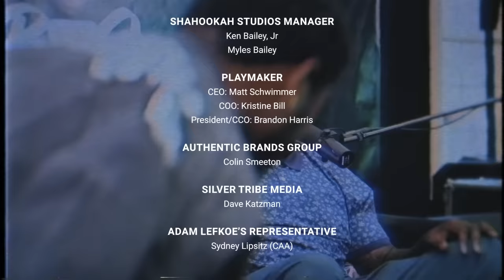Why Shaq Likes Dame Over Steph, How He Rejected The NFL And Secrets To Going Viral | Ep. #5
Today Shaq gets into it with another comedian Kountry Wayne, they break down how to go viral, landing a massive Netflix deal and how Shaq almost went to the NFL?

Shop closet staples you can wear anywhere at American-giant.com

00:00 - 03:50 Intro
03:51 - 06:29 How Kountry Wayne comes up with his skits
06:30 - 08:30 Wayne shares lessons from Chris Rock
08:31 - 11:03 Wayne rates Kazaam
11:04 - 14:10 Building his business through social media
14:11 - 14:57 American Giant Ad
14:58 - 15:46 Wayne breaks down how to go viral
15:47 - 16:59 Shaq almost chose the NFL
17:00 - 18:42 Shaq took it personal vs Mutombo & Hakeem
18:43 - 21:17 - Shaq & Wayne on dealing with Haters
21:18 - 23:20 Nuclear physicist turned Shaq's career around
23:21 - 25:14 Shaq and LeBron could've ended the NBA
25:15 - 29:46 Shaq & Wayne have the same dating gameplan
29:47 - 30:42 Competitiveness in Comedy
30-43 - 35:02 Breaking down the genius of Katt's interview
35:03 - 38:42 Wayne shares his thankful philosophy for life
38:43 - 40:34 Landing Netflix deal
40:35 - 42:48 Comedians stealing jokes
42:49 - 44:25 Shaq copied MJ, Magic and Hakeem
44:26 - 45:54 Jamie Foxx's infamous roast
45:55 - 48:00 The greatness of Kevin Hart & Steve Harvey
48:01 - 50:29 Shaq challenges Wayne to roast him on tour
50:30 - 52:17 Shaq makes his pick: Curry vs Dame
52:18 - 55:29 Revisiting Wemby vs Bol Bol comparison
55:30 - 57:14 Shaq's tough message to Bol Bol
57:15 - 58:57 Shaq reveals machine that saved his career
58:58 - 01:01:52 Adam gets put through electrick testing
01:01:53 - 01:02:32 Ending

MB01XIL0UVSWUPN
MB013N9YDTZ7IRC